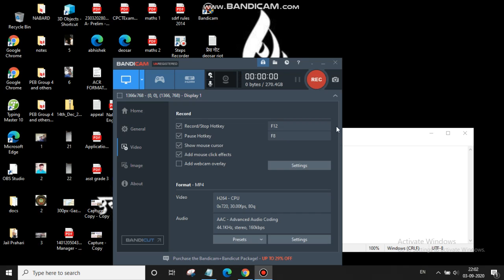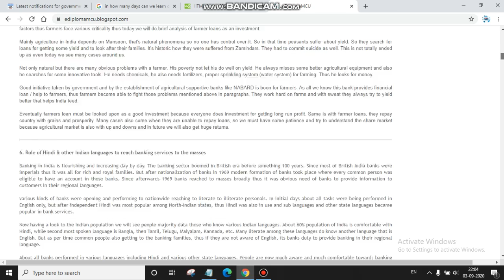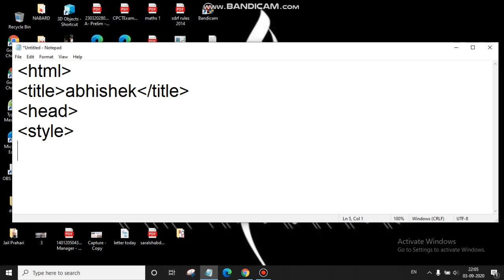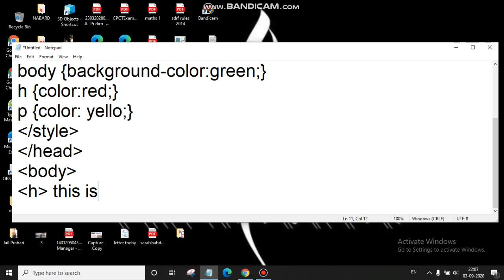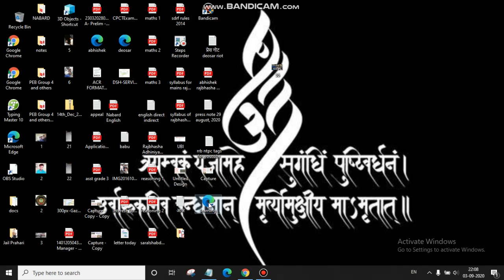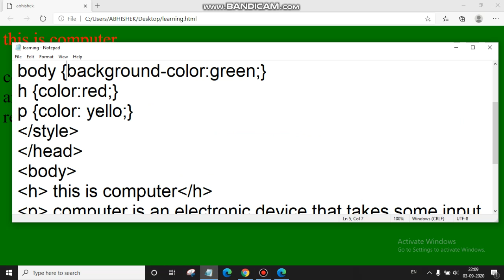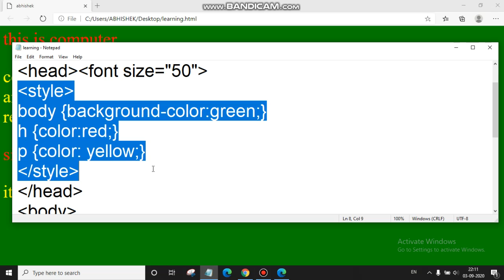CSS Style tag | Introduction | HTML CSS | General talks use in blogger / websites | for beginners